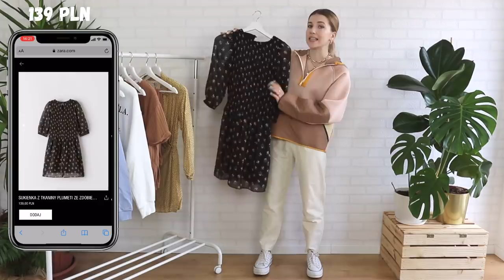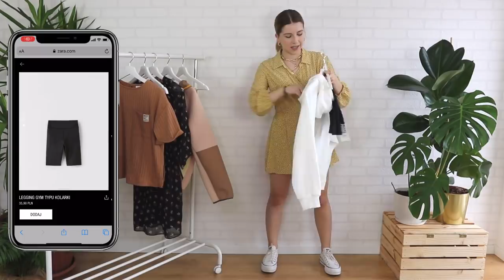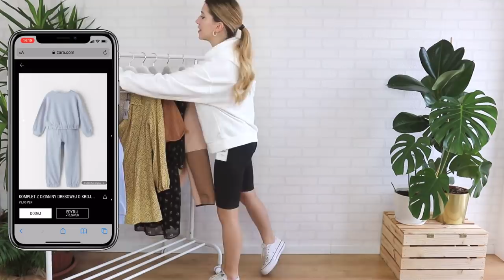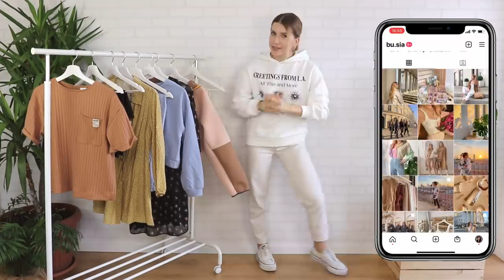MIERZYMY UBRANIA Z DZIAŁU DZIECIĘCEGO - ZARA 👶🏻💸